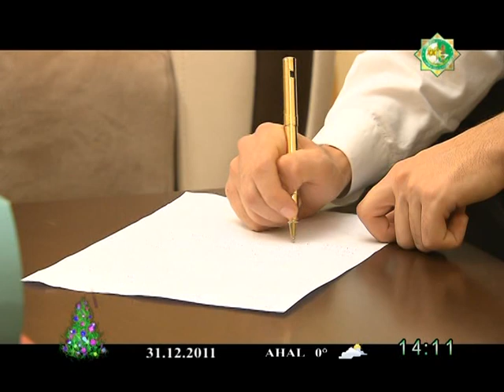Bagta baryan yollarda Turkmen kino filim 2012 4-nji bolum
Turkmen kino filim 2012